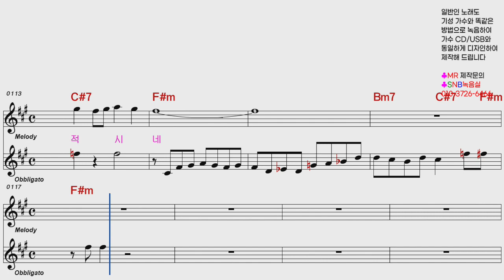이애란 부평초